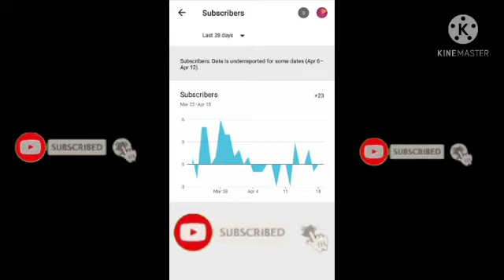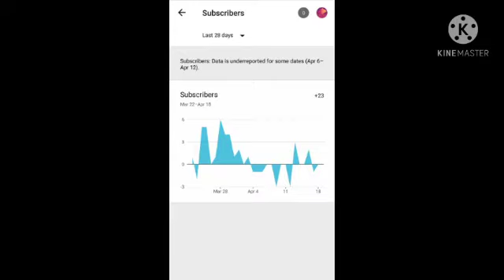YT Studio New Update 2021 Tamil || Rack Man's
Kindmaster tips and tricks so don't forget to subscribe and click the bell icon for all notification don't miss our videos watch our video when I put share your friends to subscribe

How to stop saving of photos or videos from WhatsApp group in gallery video link 👇

I'm on Instagram as @leo_teck_rack. Install the app to follow my photos and videos.

How to enable vibrate options for whatsapp calls